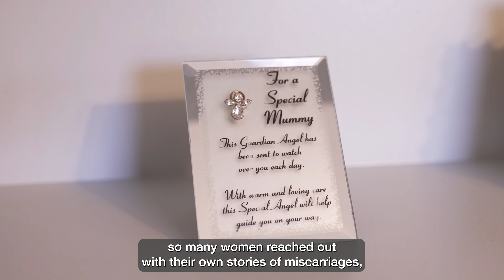Baby Loss Certificates | Malin Andersson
Parents who have lost a baby before 24 weeks of pregnancy can now apply for an official baby loss certificate.

In this video, Malin Andersson, an ambassador for the charity Sands, explains why the baby loss certificate is so important.

The baby loss certificate is currently available for parents who have lost a baby under 24 weeks since 1 September 2018 in England.

We're looking to expand eligibility to earlier losses as soon as we can.

Find out more about the baby loss certificate and how to apply